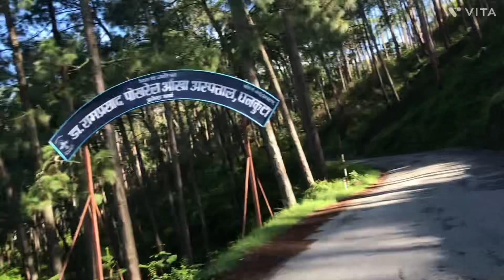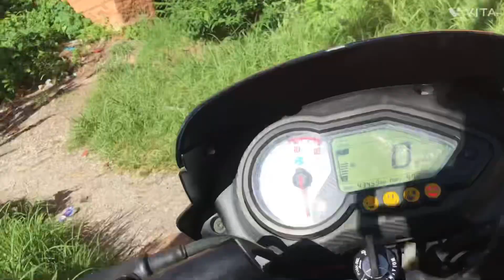New day and new vlog solo ride Dhankuta to kagate baluwatar 😱😱yesto vayo